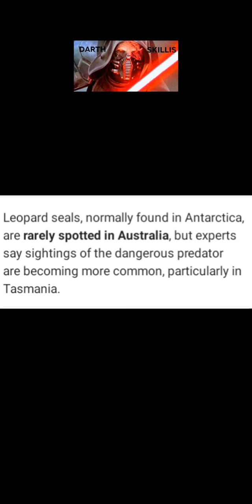Death Stralia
Been here for awhile now, thought i should, show the world, what's happening in the land down under..Lol